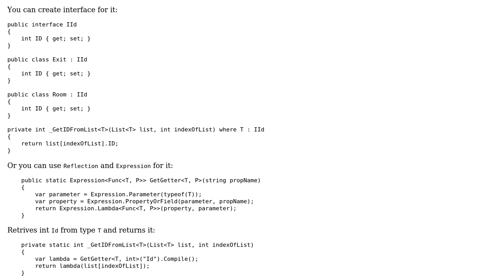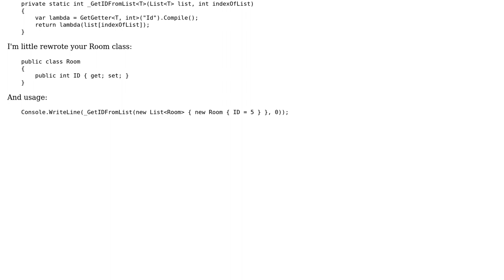Create Generic Method that accepts a List with custom object types and access similar properties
With thanks & praise to God, and with thanks to the many people who have made this project possible! | Content (except music & images) licensed under CC BY-SA | Music | Images & others | With thanks to user user3712563 user George Alexandria and the Stack Exchange Network Trademarks are property of their respective owners. You are responsible for your own actions.